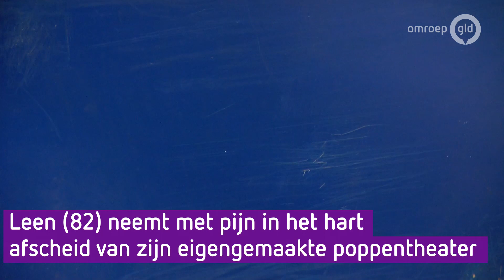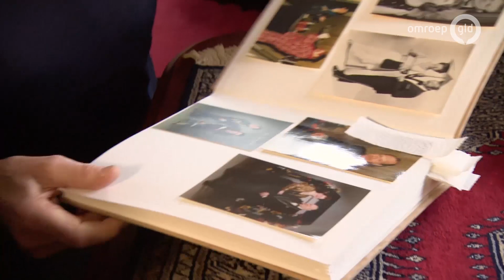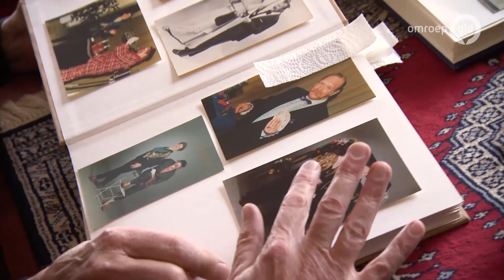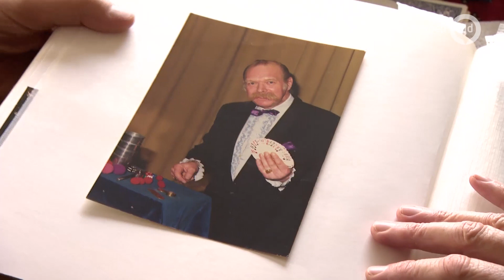Leen (82) neemt afscheid van zijn poppentheater: 'mijn leeftijd zit niet meer mee' - Van Gelders Gr…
OOSTERBEEK - Het theater is met de hand gemaakt en alle poppen hebben een naam. Maar na zo'n zeventig jaar stopt de 82-jarige Leen Willemsen met goochelen. Zijn eigengemaakte poppentheater gaat daarom ook weg.